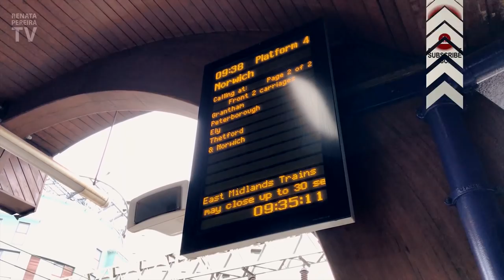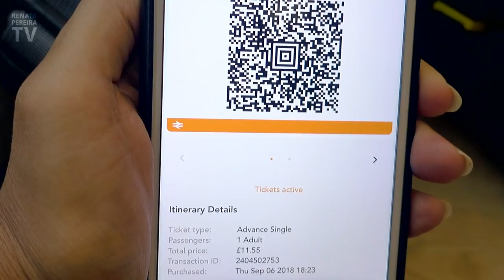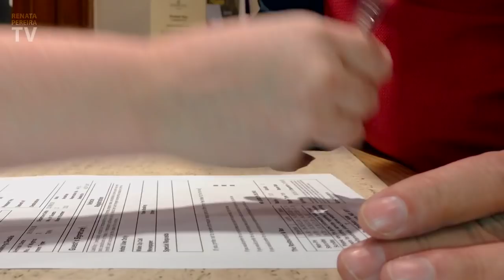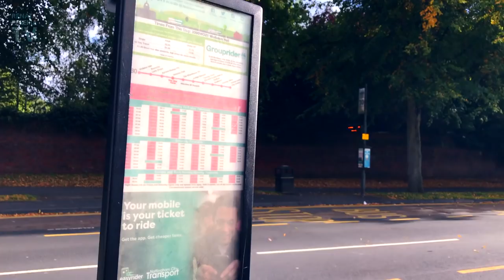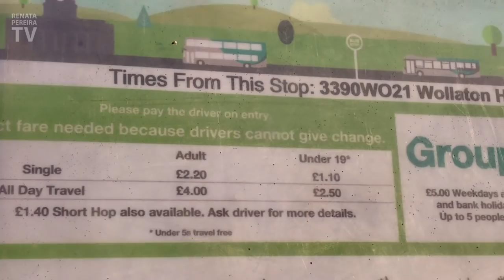This hotel is inside a cricket stadium! Manchester, UK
Here's a different view of Old Trafford Manchester Cricket Ground: from our hotel balcony! This is the Hilton Garden Inn, a really nice stadium in Trafford (Greater Manchester) and among the Cricket World Cup 2019 stadiums (UK travel vlog)

This is our last day in Manchester, and also in this video, you will see the beginning of our trip to Nottingham, UK. We travel via East Midlands Trains (already our 5th time riding a train in the UK - woohooo! We almost feel like locals now! Hehe ;)

In the next vlog, we'll show places to visit in Nottingham. Activate the notifications to know when it comes up